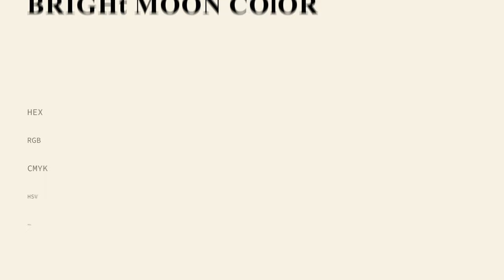Bright Moon color f6f1e5 hex Cool Yellow color f6f1e5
What color is Bright Moon ? f6f1e5 hex, Cool Yellow color f6f1e5

Hex f6f1e5 Color Code is also known as Bright Moon color